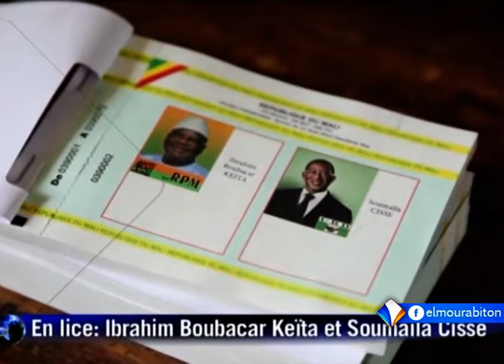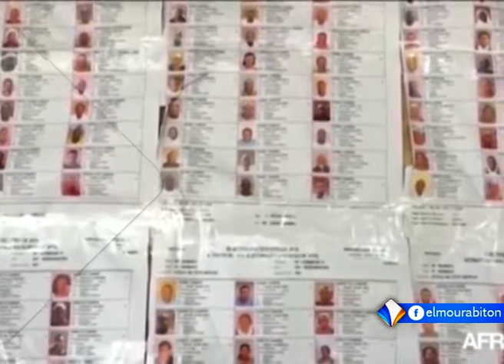الكاتب الصحفي والمهتم بالشأن المالي أبو معتز الجيلاني معلقا على الانتخابات المالية.